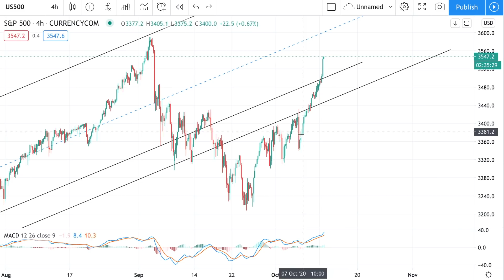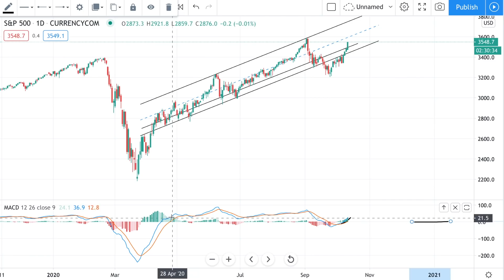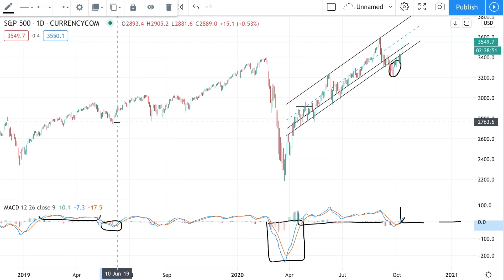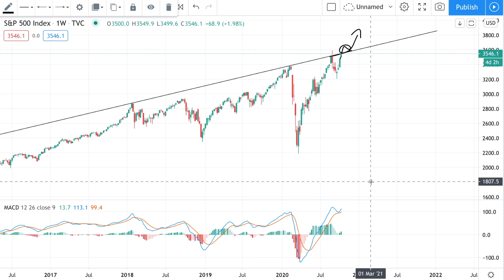Stocks are Soaring | Historic FOMO Rally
Codes for Discounts:
GAMEOFTRADES35 for 35% deposit boost up to 1BTC

This is a technical analysis of the US stock market for 2020
I analyse the broad market and give potential scenarios for the future of the stock market. I discuss whether a US stock market crash in 2020 is likely. Will it be a correction or a full stock market crash? I use long term charts and the market cycle theory template to illustrate potential outcomes. I also use fibonnacci retracements to indicate targets for the next economic recession

Game of Trades Technical Analysis uses simple momentum indicators like the MACD and RSI to analyse and predict trends or trend changes using divergence and overbought/oversold readings.

I display the analysis in an easy to understand way, even for beginner stock trading.